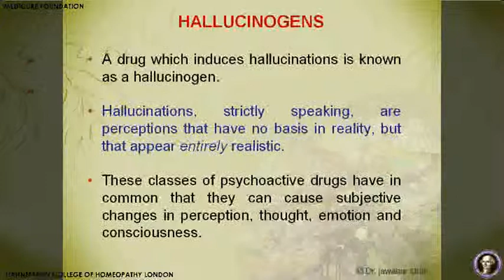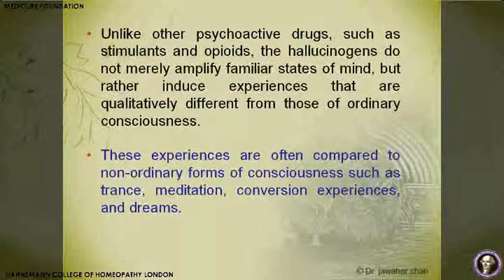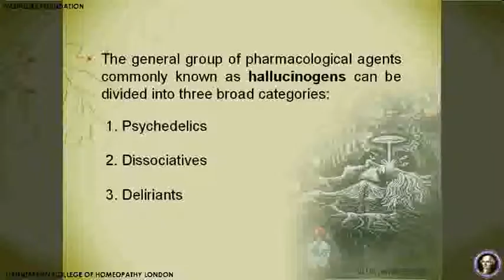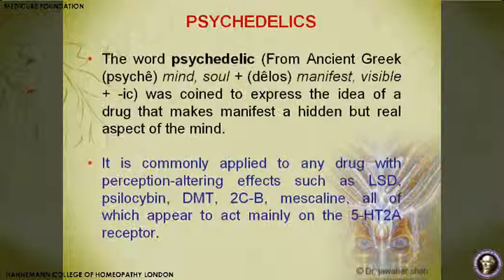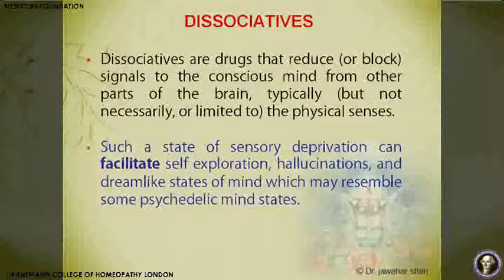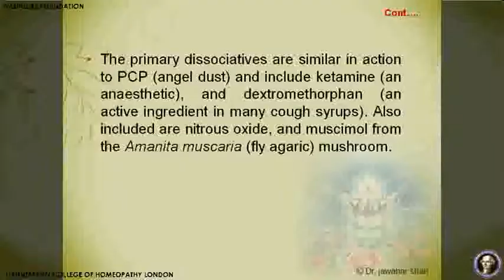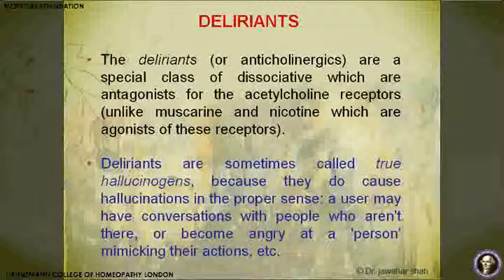Hallucinogens - Have We Found Their Match - 01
A lecture on  Homeopathic proving of Ayahuasca, one of the Hallucinogenic remedies.